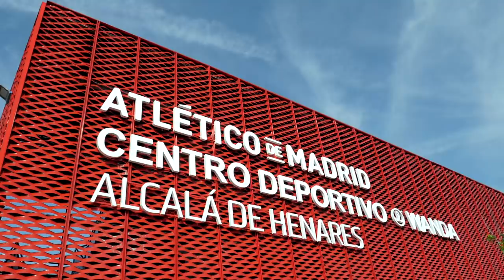¡Así fue una jornada muy especial en el Centro Deportivo Wanda Alcalá de Henares!